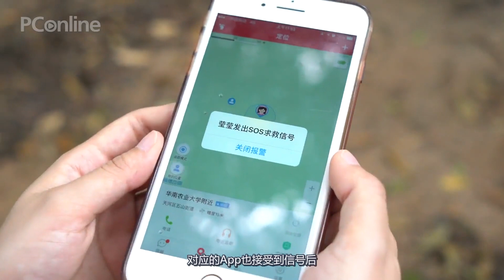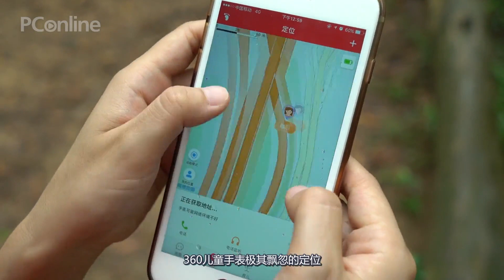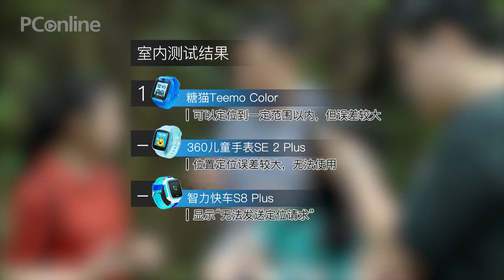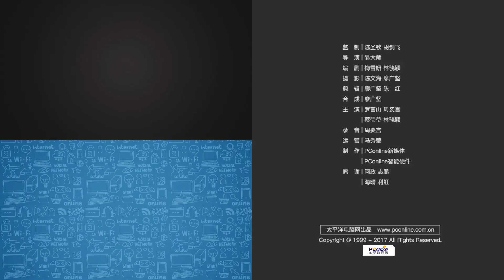【PConline】幼迹可寻 儿童智能手表定位大比拼